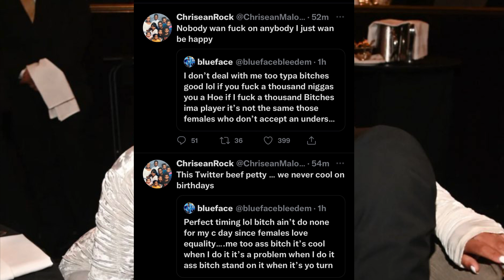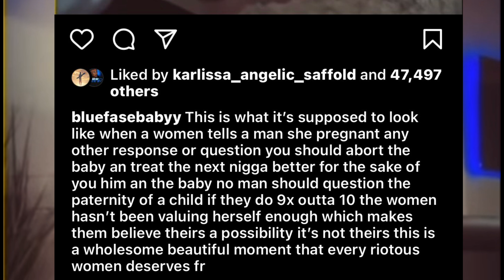Blueface dumps Chrisean for her birthday, tells her to abort baby!